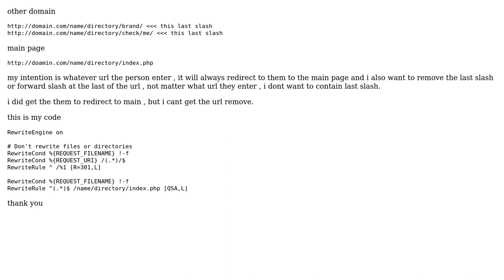remove last slash or forward slash in htaccess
With thanks & praise to God, and with thanks to the many people who have made this project possible! | Content (except music & images) licensed under CC BY-SA | Music | Images & others | With thanks to user dee cheok user anubhava and the Stack Exchange Network Trademarks are property of their respective owners. You are responsible for your own actions.